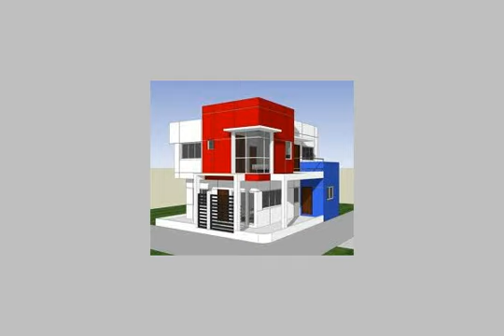apartment for sale in 6th of october cairo - mlseg.com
APARTMENT for sale in 6th Of October Cairo رووف مساحة 240متر الحى الثالث المجاورة الثالثة مبنى 3غرف+2حمام+4قطع ريسبشن نصف تشطيب +اسانسير قريب من ميدان الحصرى عمارة جديدة - الحى الثالث امام خير زمان - Egypt Real Estate | Greater Cairo | 6th Of October | Apartment For Sale